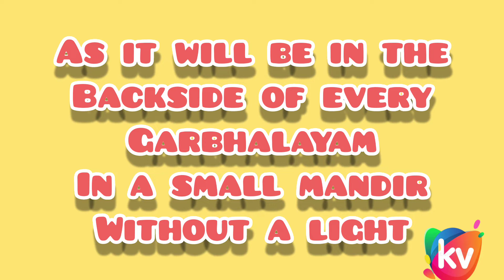Chandeeswara swamy slokam for everyone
Learn chandeeswar swamy slokam and chant it in every temple